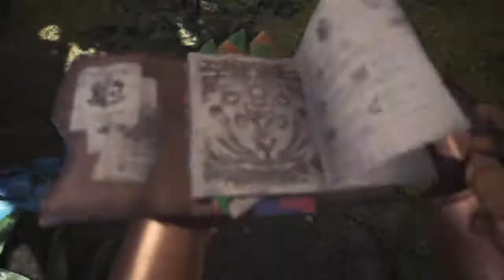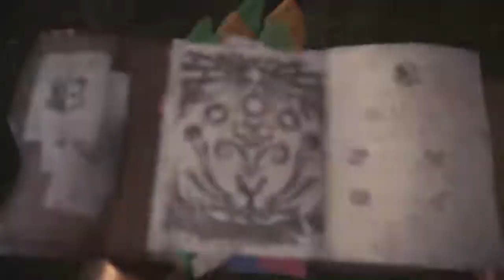Monster Hunter: World (Beta) Rathalos v. Charge Blade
Fuck this flying piece of shit